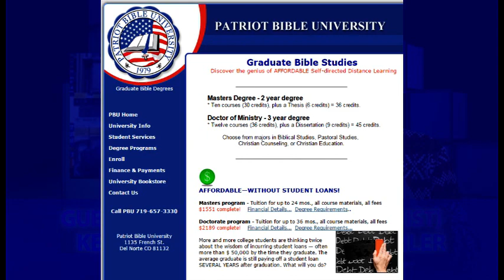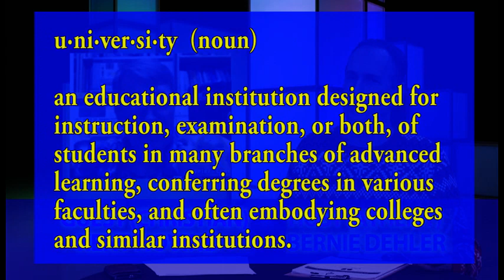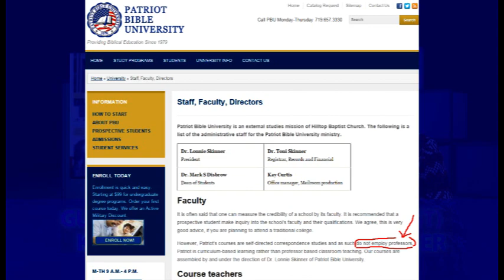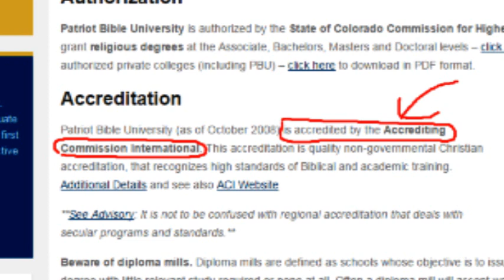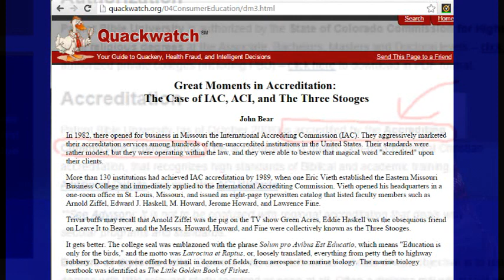Kent Hovind has fake Ph.D.'s? You be the judge.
This is a 13 min. excerpt.

In this episode, Bernie Dehler (former Christian, now atheist) has a discussion with Kent Hovind (Christian and Young Earth Creationist).  They discuss these 5 topics; about 10 minutes for each topic: Adam & Eve, Noah's Ark, Morality, Presence of God, and Reality/Existence.

More program info:
On Mon. 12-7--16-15, Bernie Dehler had an videotaped discussion with Kent Hovind for a TV show in Beaverton Oregon called "Questions for Christians."

1. How should we interpret the Adam and Eve story in light of modern science?
2. How should we interpret the Noah’s Ark story in light of modern science?
3. Is Morality grounded in God?
4. Can one feel the presence of God?
5. Why is there something rather than nothing?  (That the universe even exists, is it evidence for the existence of God?)